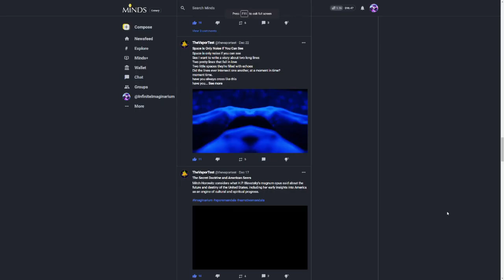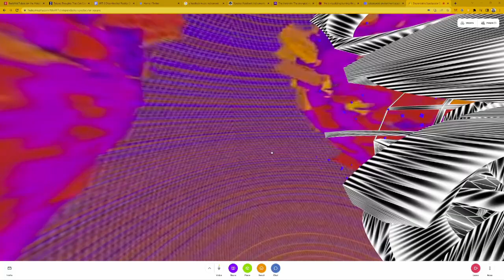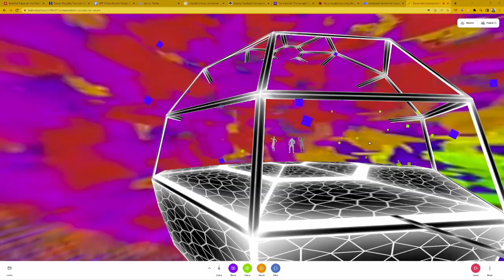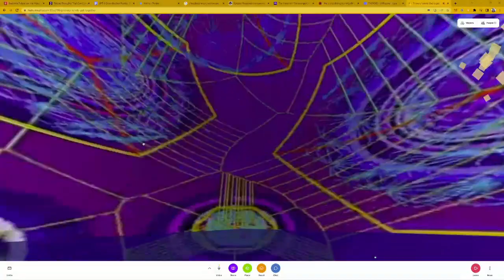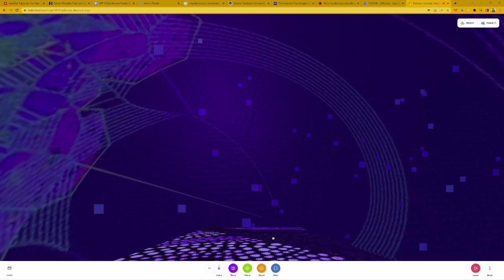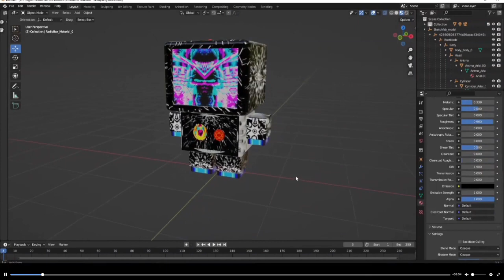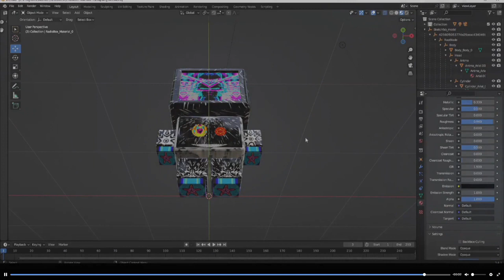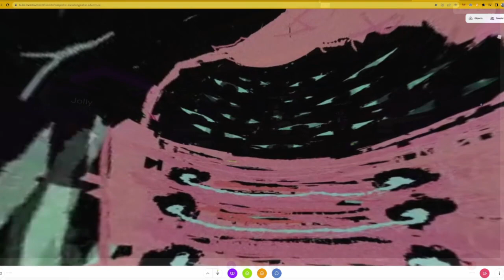MTCG Grumpy Update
Mindsgaming talks to SatoriD and JollyLama about his AI Bot Grumpy on the MTCG website. Hanging Out in Hubs with MTCG crew talking about MTCG Ecosystem, Creator Tokens on MintMe, NFT Collections on Momint, Superminds and a whole lot more!

AI avatars, web3 and Infinite Imaginarium.